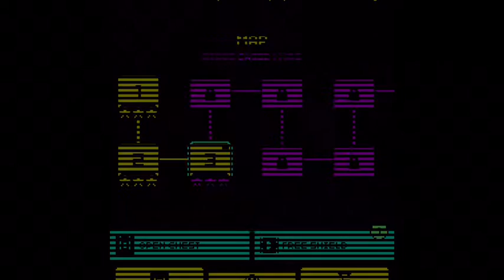Tomb of the mask level 1,2 and 3